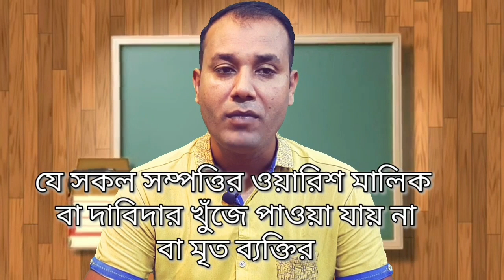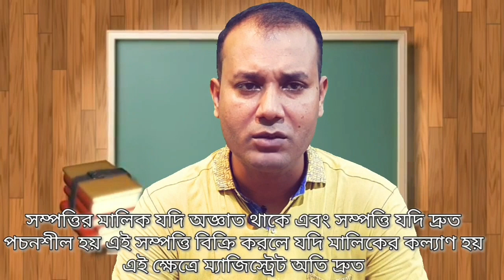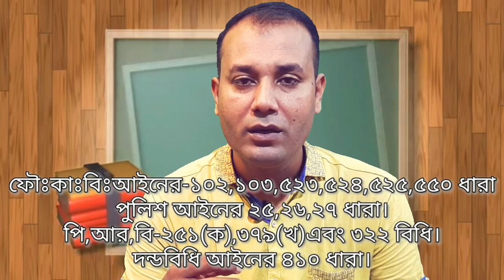বেওয়ারিশ ও সন্দিগ্ধ সম্পত্তি বলতে কী বোঝো।বেওয়ারিশ ও সন্ধিগ্ধ সম্পত্তি পাওয়ার পর পুলিশ কি করেন?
চার্জশিট
রাজসাক্ষী সাক্ষী
বেওয়ারিশ সম্পত্তি
সন্ধিগ্ধ সম্পত্তি
কেস ডায়েরি।
সংজ্ঞা

থানার অফিসার ইনচার্জ
বা অন্য কোন তদন্তকারী
কর্মকর্তা মামলা তদন্তশেষে
যখন জানতে পারেন যে
মামলায় ঘটনাটি সত্য তখন
তিনি বিপি ফরম নং-৩৯ এ
অভিযুক্ত আসামিদের প্রকাশ আদালতে বিচারের জন্য এবং অভিযুক্ত আসামিদের অব্যাহতি প্রদানের জন্য বিবরণ দিয়ে যে রিপোর্ট পেশ করেন তাকে চাজশীট বলে।

ফৌঃকাঃবিঃ আইনের
১৭৩,পিআরবি-২৭২বিধি।

দায়রা আদালতে বিচারযোগ্য
কোন অপরাধ এবং ম‍্যাজিঃ
কোর্টে দন্ডবিধি আইনের ২২১.২১৬.৩৬৯.৪০১.৪৩৫
ধারায় অপরাধের ক্ষেত্রে
কোনো অভিযুক্ত আসামি
নিজের ক্ষমা পাওয়ার আশায় অপরাধে জড়িত থাকার কথা
স্বীকার করে নিজেকে জড়িয়ে সহযোগী আসামিদের বিরুদ্ধে অপরাধের ঘটনা সম্পূর্ণরূপে
প্রকাশ করে রাষ্ট্র পক্ষের হয়ে আদালতে সাক্ষ্য প্রদান করে
থাকে বলে রাজসাক্ষী বলে।

ফৌঃকাঃবিঃ আইনের-৩৩৭.
৩৩৮ধারা।পিআরবি-৪৫৯.৪৮৬
বিধি।সাক্ষ্য আইনের ১৩৩ ধারা।

বেওয়ারিশ সম্পত্তি যে
সম্পত্তির কোন ওয়ারিশ
বা দাবিদার নাই বা মালিক
খুঁজে পাওয়া যায় না এইরূপ
সম্পত্তি সম্পত্তি বলে।

পুলিশ আইনের-২৫ ধারা। ফৌঃকাঃবিঃ আইনের৫২৩
ধারা। পিআরবি-২৫১ বিধি
ডিএমপি অধ্যাদেশ-২২ধারা।

সন্ধিগ্ধ সম্পত্তি চোরাই বলে
কথিত বা সন্দেহযুক্ত অথবা
কোন অপরাধ সংগঠনের
সন্দেহযুক্ত পরিস্থিতিতে প্রাপ্ত
সম্পত্তি সম্পত্তি বলে।

ফৌজদারী কার্যবিধি
আইনের ৫৫০ ধারা। পি,আর,বি-২৮০(চ) বিধি।

কেস ডায়রী।
মামলা তদন্তকারী পুলিশ
অফিসার মামলা তদন্ত
কালে তার প্রতিদিনের
তদন্তের ধারাবিবরণী সহ
অগ্রগতি প্রতিবেদন যে
নির্ধারিত ফরম নং-৩৮
লিপিবদ্ধ করে রাখেন তাকে
সিডি বা কেস ডায়েরি বলে।

ফৌজদারী কার্যবিধি আইনের
১৭২ ধারা। পিআরবি ২৬৩ বিধি।
Chargesheet
 The royal witness
 # Beaverish property
 The property of the contiguous
 Case Diary.
 Definition

 # Officer in charge of the police station
 Or any other investigator
 The officer investigated the case
 When you know that
 The case is true then
 He is in BP Form No-1
 The chargesheet is the report that you submit to the court for the trial of the accused and the details of the accused to be released.

Foucahb: law
 1, PRB-2012 Rules.

 Sessions are justified in court
 No crime and magic
 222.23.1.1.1 of the Penal Code in the Court
 In the case of crime under section
 An accused accused
 To be involved in crime in the hope of getting one's own forgiveness
 Acknowledging that the crime against the associate accused is a whole
 The state testifies in court on behalf of the state
 Rajasakshi says.

 Fouqabah: Law-1.
 Article 5. PRB-5.3
 Rule. Section 3 of the Evidence Act.

 That is the Beaverish property
 No heirs of property
 Neither the claimant nor the owner
 Not found like this
 Property says property.

 Section 20 of the Police Act.  Foucaqbah: Act 120
 Clause.  PRB-20 Rules
 Section 22 of the DMP Ordinance.

 Stolen property is called burglary
 Spoken or suspected or
 Of any crime organization
 Obtained under suspicious circumstances
 Property says property.

 Criminal Procedure
 Section 4 of the Act.  P, R, B-20 (f) Rules.

 Case Diary.
 Police investigating the case
 Kale is his daily
 Including a series of investigations
 Progress reports that
 Scheduled Form No.1
 Recorded him
 CD or case diary.

 Criminal Procedure Act
 Article 32.  PRB 20 Rules.